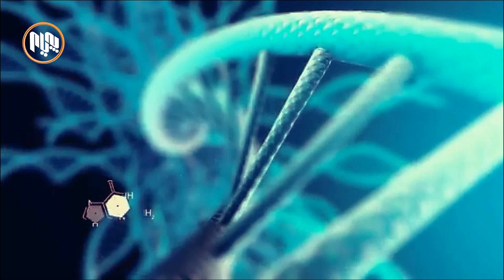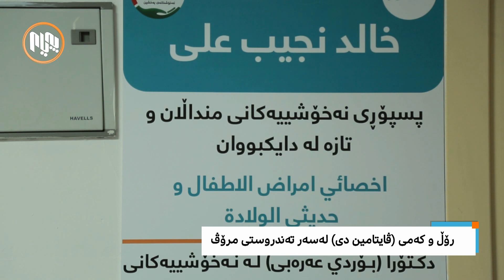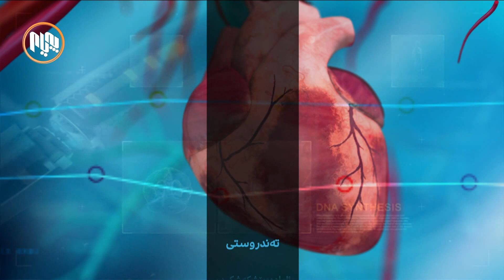تەندروستی: ڕۆڵی کەمیی (ڤایتامین دی) لەسەر تەندروستیی مرۆڤ